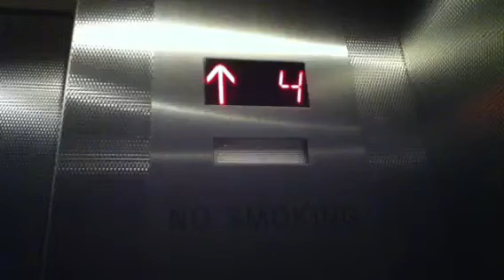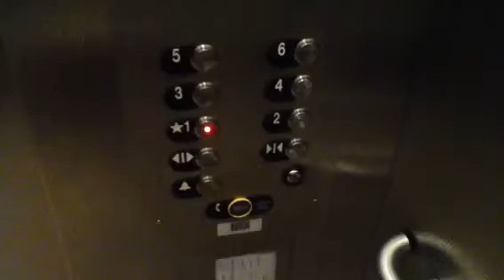ThyssenKrupp Synergy Traction Elevator 7B @ Santa Monica Place CA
This is a very nice mall and it's not too kruppy. But the elevator setup is kind of kruppy. Anyways this is in Parking Garage #7 which features two elevators. Garage #8 has only one elevator. This is the back elevator in Garage 7. Anyways this has got to be a Synergy